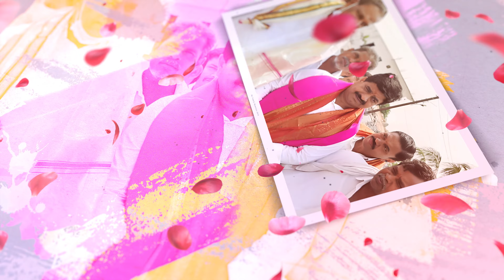JVR BIRTHDAY SONG 2022 # JAKKA VENKAT REDDY PEERZADIGUDA MAYOR# SHEKAR MARRIPALLY #